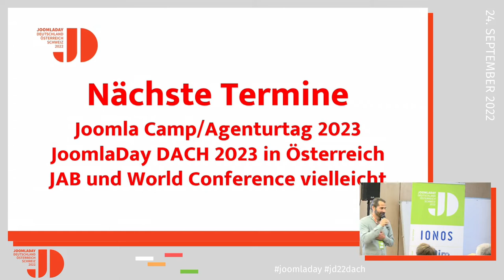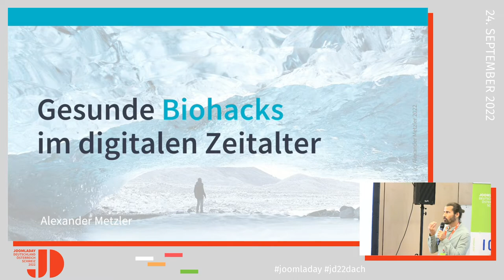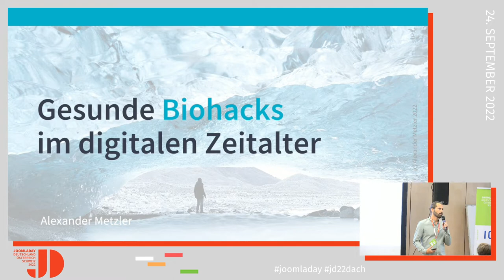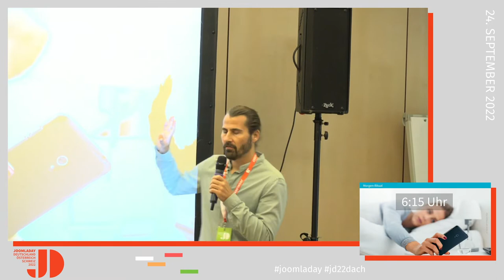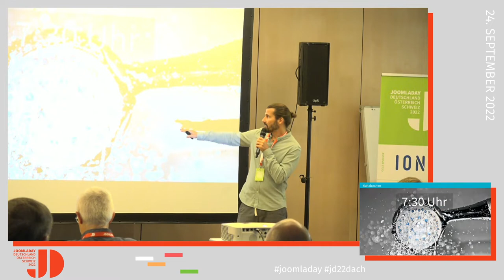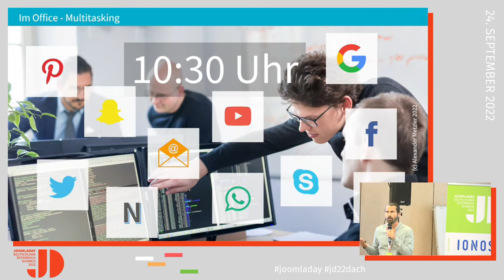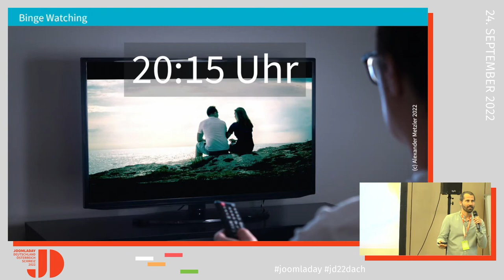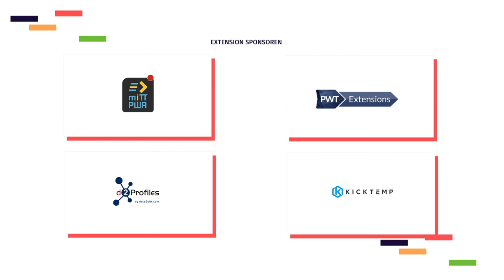JD22DACH - Gesunde Biohacks im digitalen Zeitalter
Von Alexander Metzler

Wir leben in einer Welt der unbegrenzten Möglichkeiten. Die digitale Revolution hat unser Leben auf beinahe allen Ebenen, beruflich wie privat, komfortabler und effizienter werden lassen. Niemals hatte eine Generation mehr Auswahl an Möglichkeiten, Konsum und Entertainment.

Doch wo Licht ist, ist auch Schatten: Informationsdruck, Geschwindigkeit, die Angst etwas zu verpassen, permanente Erreichbarkeit und ständige Verführung rund um die Uhr.
Wie finden wir Balance in einer zunehmend digitalen Welt? Wie können wir die Vorzüge des digitalen Wandels genießen, ohne von ihm überrannt zu werden? Welche Rolle spielt Biohacking? Und was hat die uralte Kraft der Natur damit zu tun?